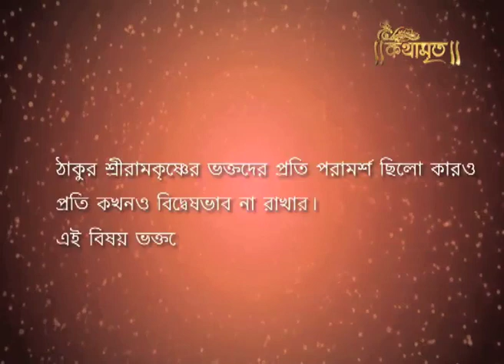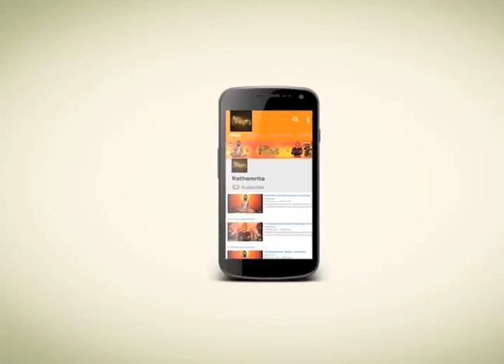কারো প্রতি বিদ্বেষ ভাব রেখো না । Do not be jealous of anyone । Kathamrita | Ramkrishna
ঠাকুর শ্রী রামকৃষ্ণ ভক্তদের বলেছিলেন , কখনও কারো প্রতি বিদ্বেষ ভাব না রাখতে । ঈশ্বর হলেন অন্তর্যামী। তাঁকে সরল মনে স্মরন কর, তিনিই সব বুঝিয়ে দেবেন। অহঙ্কার ত্যাগ করে  তাঁর স্মরনাপন্ন হও। তাহলেই সব কিছু পাওয়া যাবে।